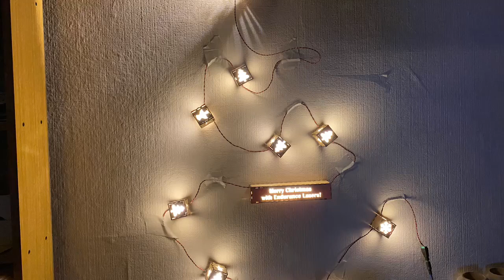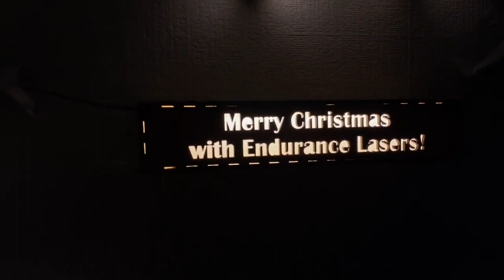A beautiful garland for the Christmas tree. Do it yourself!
Make 2022 Year special with Endurance lasers.
Engrave. Cut and Enjoy